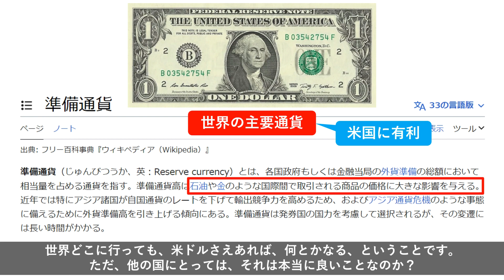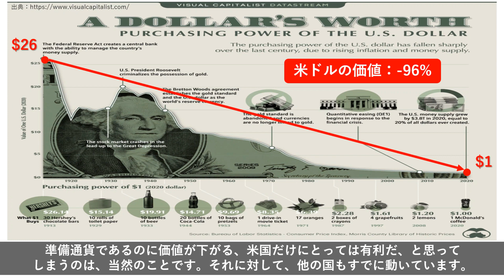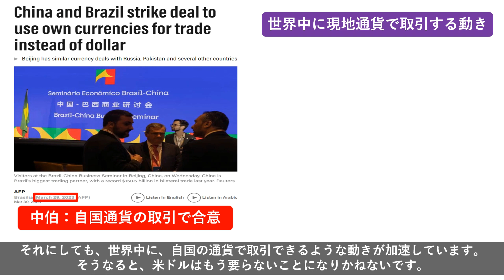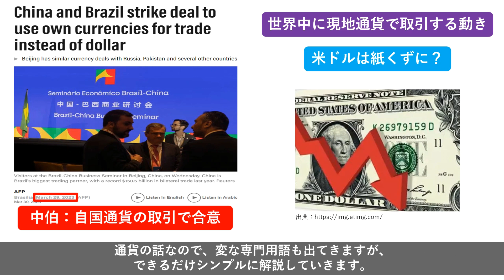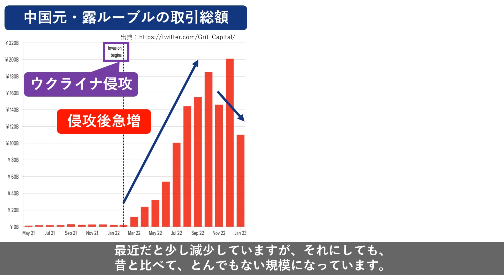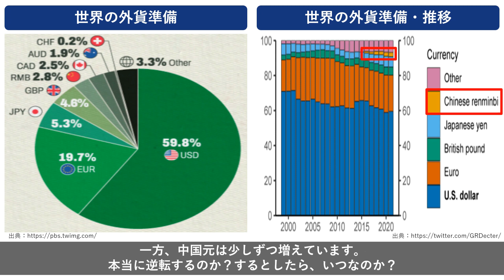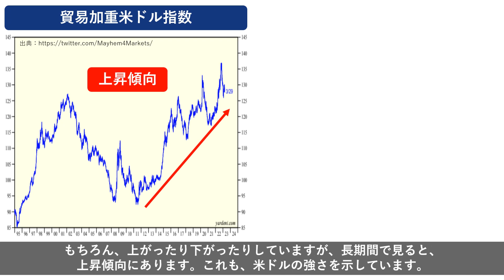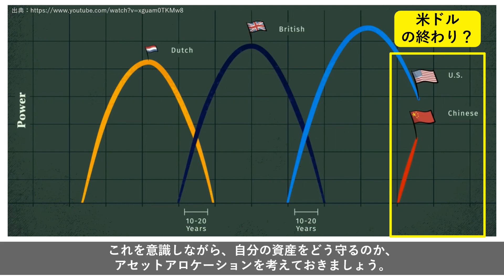【紙くずに？】米ドルの崩壊と米経済の終わり「米国株は価値ナシ？」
【動画目次】
0:00 準備通貨とは？
0:55 米ドルの価値は100年間で96%暴落
1:54 各国から自国で取引できる動きも加速
3:58 中国元の存在感が増す
5:01 世界の外貨準備：米ドルは半分以上
5:55 正し米ドルは減少傾向、中国元は上昇傾向
6:18 通貨別の借金の発行総額：米ドルは過去最高を記録
7:02 交易条件でも米ドルはトップ
7:40 貿易加重米ドル指数：上昇傾向
8:06 外国保有の米国資産：上昇傾向
8:32 結論：米ドルもいつか準備通貨として終わるけど、明日の話じゃない

2012年から日本在住のフランス人です。
30代前半で2,000万円以上の資産、60%以上の貯蓄率を達成しました。
このチャンネルでは、米国株の最新ニュースを配信しています。
皆さんも効率的な資産形成ができるように、努力していきます！